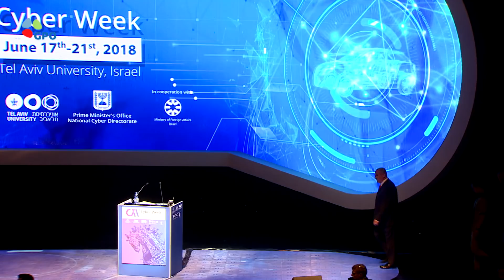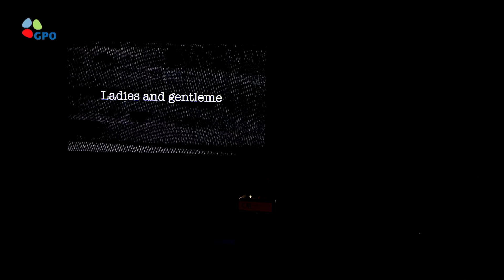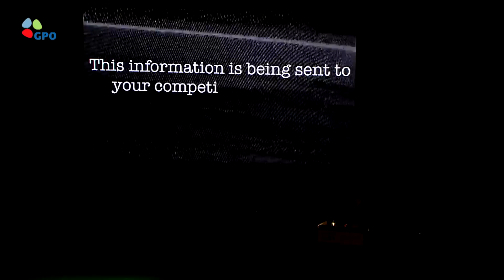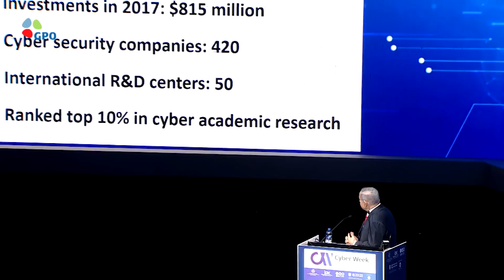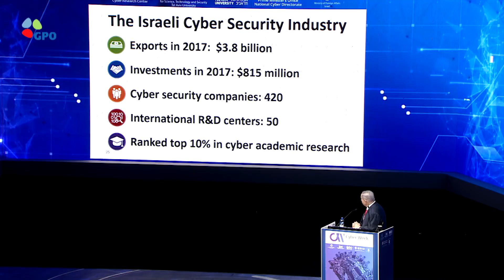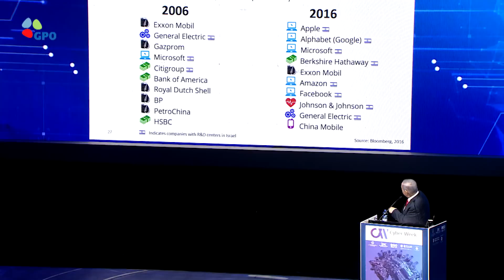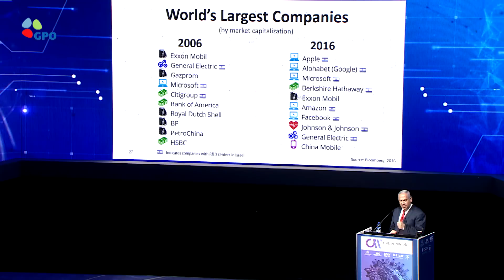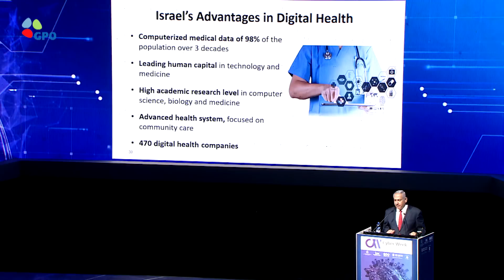PM Netanyahu Addresses CyberWeek 2018 Cybersecurity Conference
דברי ראש הממשלה בנימין נתניהו בכנס הסייבר הבינלאומי CyberWeek 2018 באוניברסיטת תל-אביב.

Prime Minister Benjamin Netanyahu addressed the 8th Annual International Cybersecurity Conference, at Tel Aviv University

וידאו: רועי אברהם, לע"מ
סאונד: בן פרץ, לע"מ